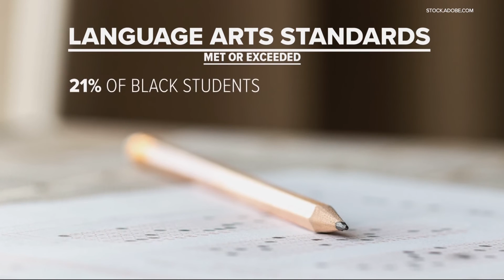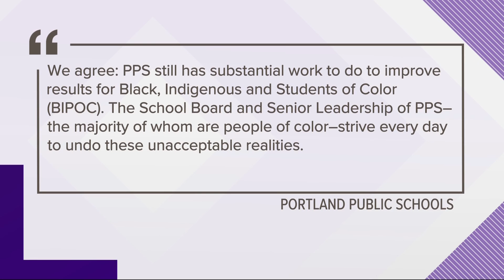Audit finds progress at PPS, but ‘substantial work’ remains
A 2019 audit found Portland Public Schools was failing students of color and those who were economically disadvantaged. PPS has made some progress implementing changes to address inequities in the district's high-poverty schools but there is still "substantial work to be done," the Oregon Secretary of State's office said in a follow-up report released Wednesday.